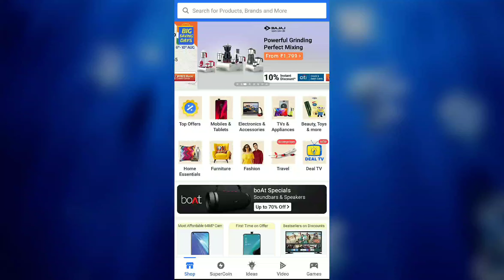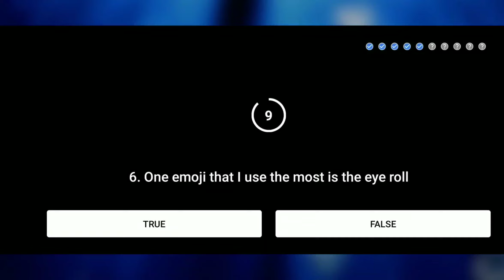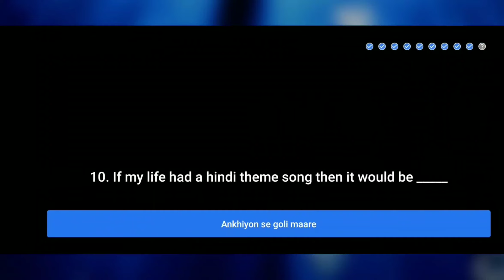Flipkart Super Fan Contest Answers | Win Gift Vouchers,Supercoins | E Meet With Ananya Pandey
Flipkart Video Rewards :-
Play Flipkart Video Present Super Fan Contest And Win Assured Rewards.
1. Rs.1000 Gift Vouchers For 100 Winners.

2. Rs.50 Gift Vouchers For 3000 Winners.

3.  Supercoins For Remaining Winners.

Q1. What is my secret talent?

Q2. What is my favourite team sport?

Q3. What is my favourite ice cream flavour?

Q4. My favourite family holiday was to which place?

Q5. I am allergic to cheese

Q6. One emoji that I use the most is the eye roll

Q7. The first thing I do in the morning is check my phone

Q8. If this film was remade today I would love to be a part of it. The film is _____

Q9. I regularly use this movie dialogue. The dialogue is ____

Q10. If my life had a hindi theme song then it would be ____

Topics Covered :-

flipkart contest
super fan contest
flipkart super fan contest
flipkart super fan contest answers
flipkart contest win gift vouchers
flipkart contest win supercoins
chance to meet with ananya pandey
e meet with ananya pandey
ananya pandey
super fan
flipkart
contest